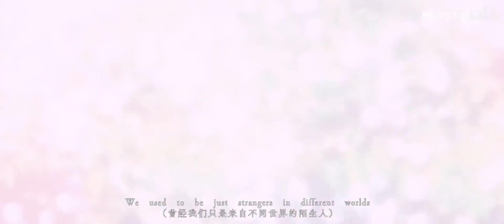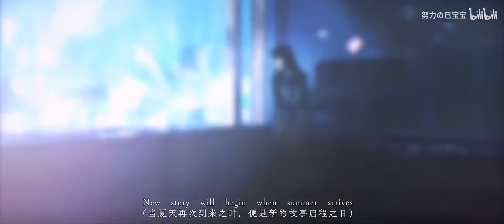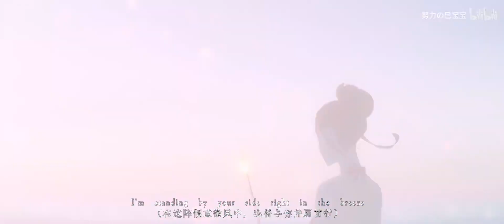【綜漫MAD】所以生命啊，它燦爛如歌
轉載自bilibili

如果喜歡這部影片的話
希望您也能進入原網址幫忙頂一下和給個硬幣喔

►加入粉絲團，接收最新動態

✦版權聲明
所有發佈的影片&音樂僅用於宣傳目的